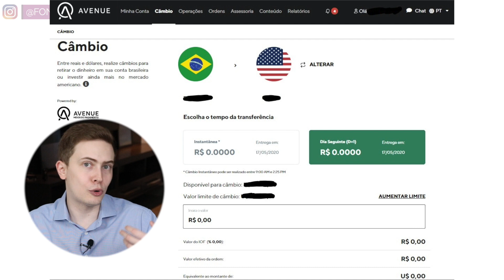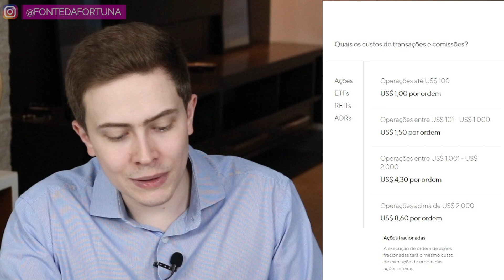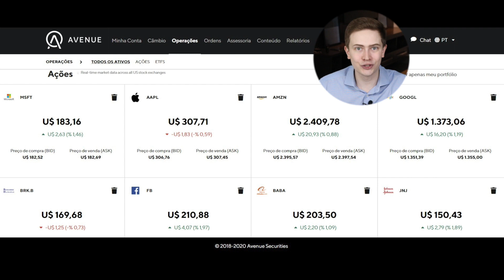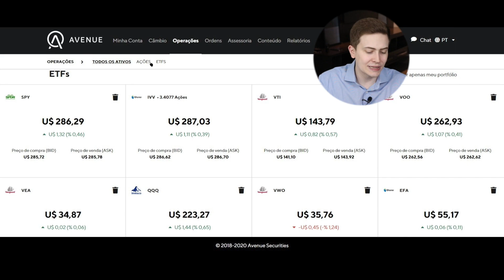COMO INVESTIR NOS EUA? Vale a pena? É seguro? Que corretora eu uso?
IMPORTANTE: EM AGOSTO DE 2020 A AVENUE ALTEROU A FORMA DE COBRANÇA EXPOSTA NO VÍDEO (GRAVADO EM MAIO DE 2020) E PASSOU A DISPONIBILIZAR DOIS PLANOS: PLANO ZERO (QUE POSSUI 10 CORRETAGENS GRATUITAS POR MÊS) E PLANO PREMIUM (EM QUE SÃO OFERECIDOS SERVIÇOS ADICONAIS MAS AS CORRETAGENS SÃO COBRADAS DE ACORDO COM TABELA DISPONÍVEL NO SITE DA AVENUE). COM ESSA MUDANÇA, O LINK DAS 10 CORRETAGENS GRÁTIS QUE EU MENCIONEI NO VÍDEO DEIXOU DE FAZER SENTIDO E POR ISSO FOI RETIRADO.

Olá! Neste vídeo eu te explico porque decidi começar a investir nos EUA. Investir no exterior é uma forma de diversificação e de proteção patrimonial.

Escolhi a corretora Avenue para fazer meus investimentos porque ela oferece:
1) Atendimento em português
2) Custos acessíveis
3) Serviço de câmbio integrado
4) Segurança (é cadastrada na SEC, SIPC e FINRA)
5) Relatório de Impostos para facilitar a Declaração de Imposto de Renda e o recolhimento de impostos

Os investimentos disponíveis nos EUA que a Avenue oferece são:
1) Ações (Stocks)
2) ETFs (Exchange Traded Funds)
3) REITs (Fundos Imobiliários)
4) ADRs (American Depositary Receipts)

Gostou do vídeo? Já usa a Avenue? Usa outra corretora americana? Deixe seu comentário aqui embaixo !

Acompanhe o Fonte da Fortuna:
✏️ Deixe seu comentário, dúvida ou sugestão abaixo, quero muito saber o que você está pensando!

💰💰💰 Ficar rico é uma questão de escolha! Estamos junto com você nessa jornada!